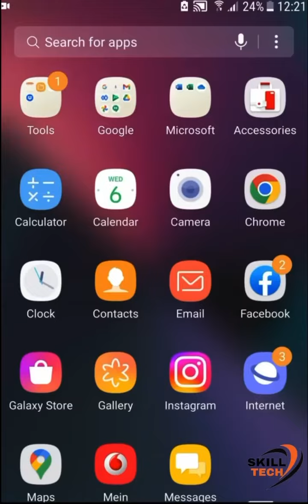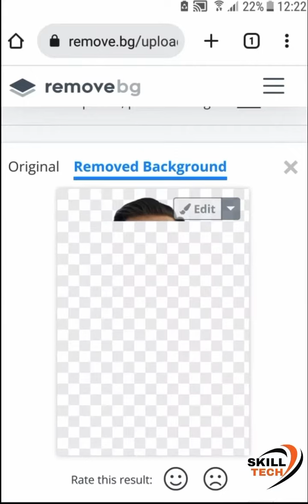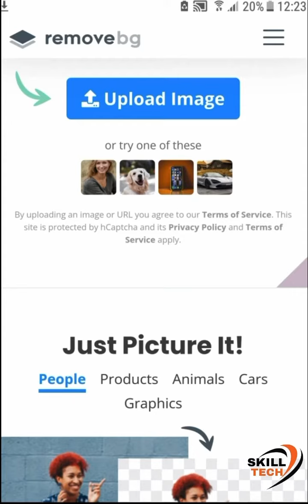How To Remove Image Background ( Picture ki Background ko Remove krny ka tarika)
تصویری پس منظر کو کیسے ہٹایا جائے۔

Web link.